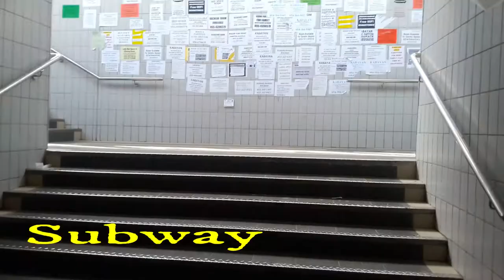Hindi Vlog || Outing With My Son || How I Spent My Full Day || Madhumita's Real Life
Hello Friends,
In this video I shared how I spent my full day. I hope you all like this video. Plz comment in comment box.